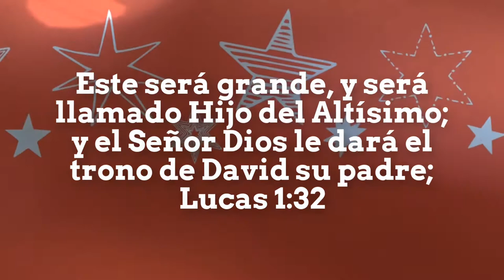Palabras de ánimo-Un Reino Eterno